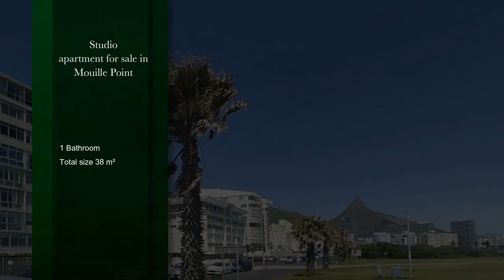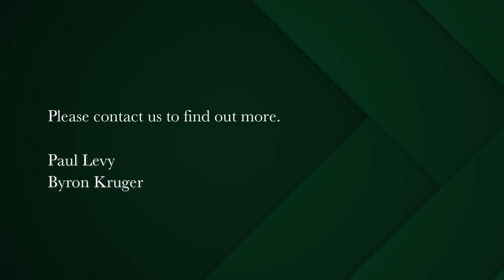studio retirement apartment for sale in Mouille Point | Pam Golding Properties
East facing studio apartment for sale
Retirement Home. Keen seller. Lowest priced unit in this Retirement Home for occupants over 55 years old. Recently redecorated and available immediately. Clean and in good condition. Bathroom and kitchenette in sound condition. Wood flooring. Sunny and bright. Library, 2 communal lounges, New dining area. One full meal per day included. Cleaning service available. Nursing service available. Receptionist and reception area. Transport available. Parking available on site. 2 new elevators installed. Common area back up power installed. Security with cameras. Situated opposite the Promenade and near to coffee shops and restaurants. Near the gym and the golf course.